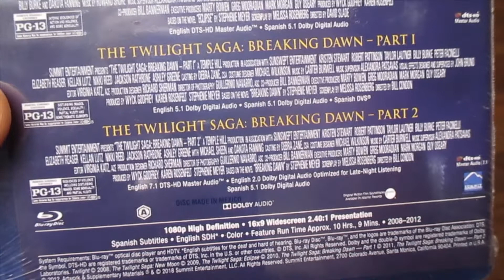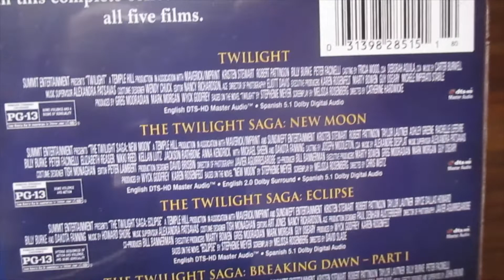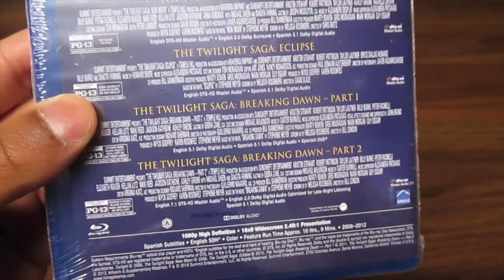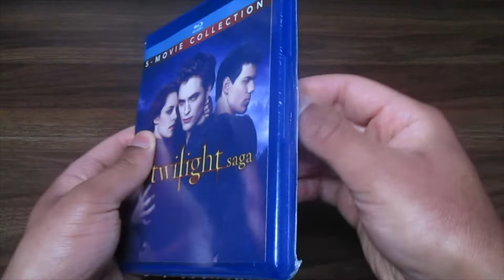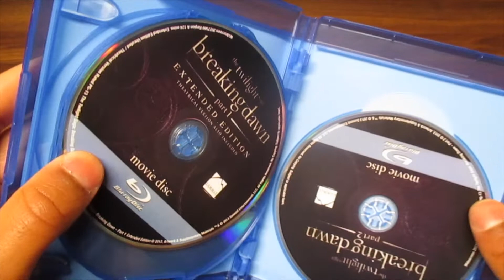The Twilight Saga 5 - Movie Collection Blu-ray Unboxing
Here is the Twilight saga 5 - movie collection blu-ray unboxing.